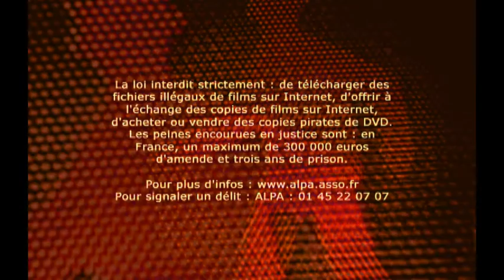Otaku DVD - Prelight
Le Cinema Du Reel de Jean-Jacques Beineix